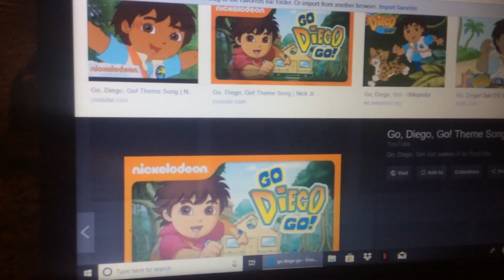What do you think of these shows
I like all of them but I hate little bill

Like those shows viacom and @viacom